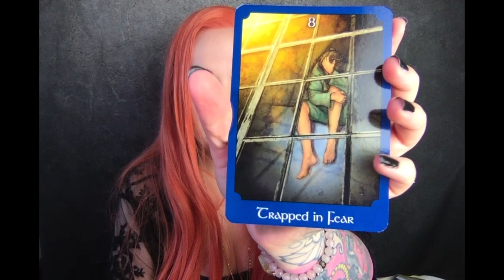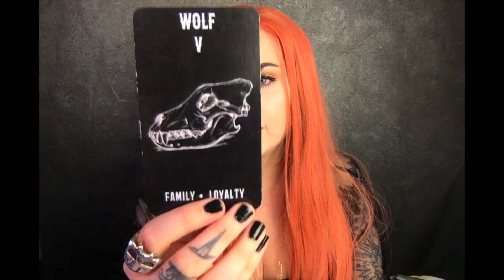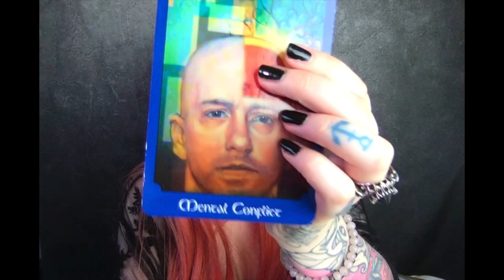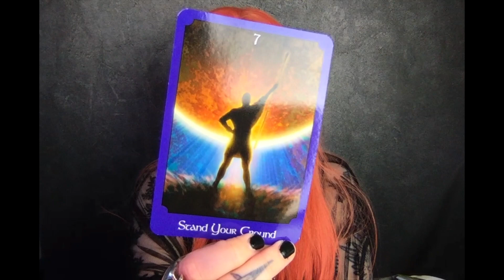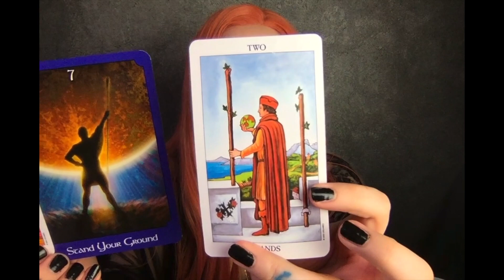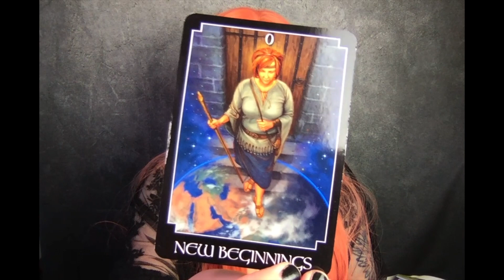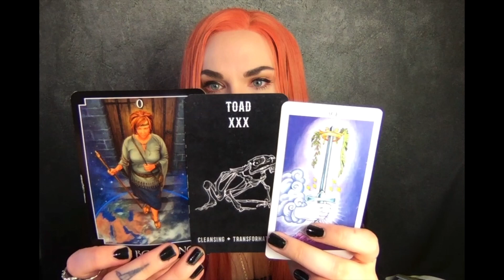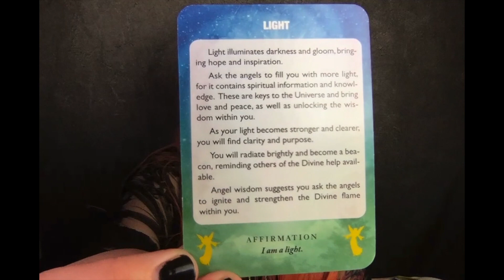AQUARIUS 🦋 They will finally have clarity ❤️ Twinflames You reflect each other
Hey my lovely Aquarius people.This is so beautiful 😍 Someone might try to make a decision between you and the family

1 Question 11$
3 Questions 25 $

30 min recorded reading with intuitive messages

1 Hour recorded reading with intuitive messages

Leo Rising 🔥
Scorpio Moon 🦂